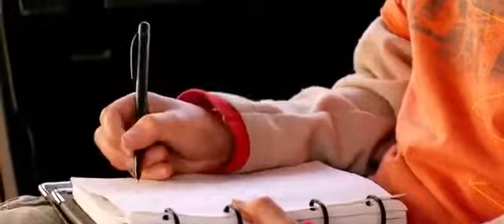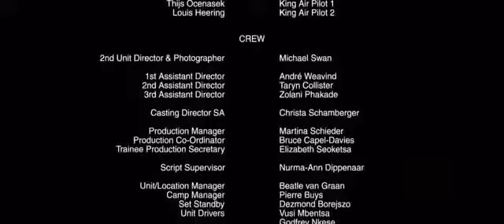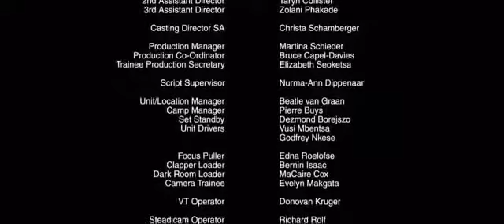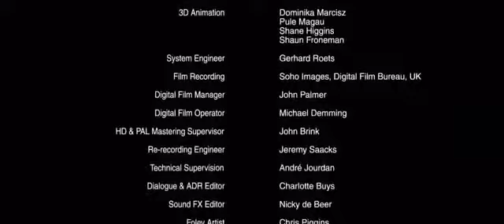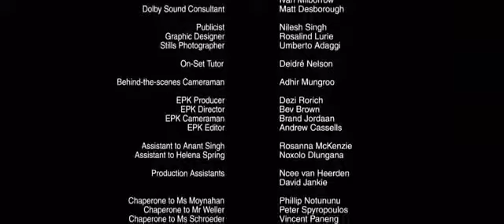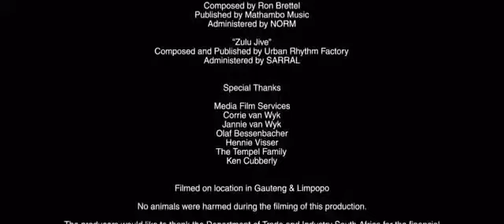Filme Cassados (Dublado e completo) Terror.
Ótimo filme.